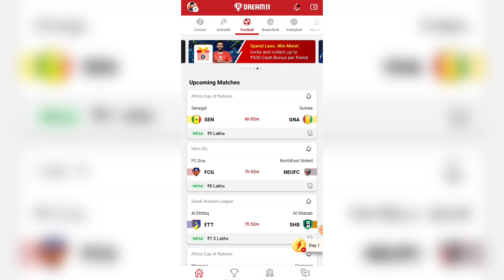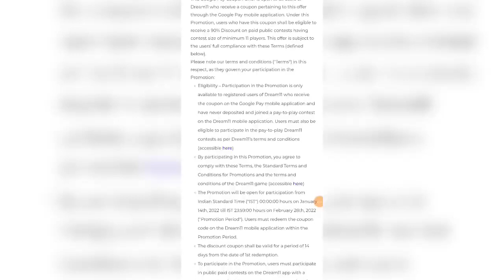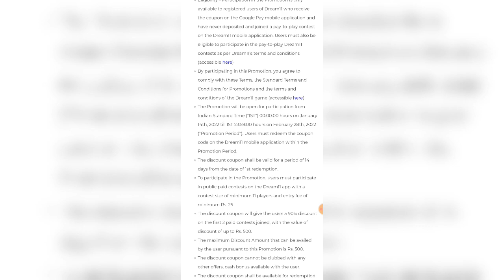DREAM11 90% DISCOUNT OFFER🔥| DREAM11 NEW JANUARY OFFER😍| DREAM11 ₹500 OFF GOOGLE PAY OFFER🤑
Dream11 discount coupon kese le,Dream11 par free entry kese milti h,Dream11 phonepe ₹500 discount,Dream11 new deposit offer,dream11 new cash bonus offer,Dream11 new offer,dream11 january deposit offer,Dream11 january discount loot offer